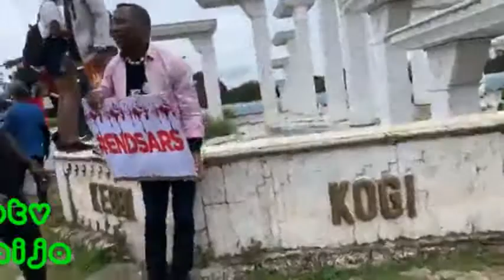ENDSARS# BROADCAST BY OMOYELE SOWORE#